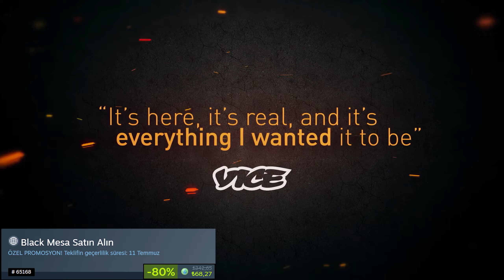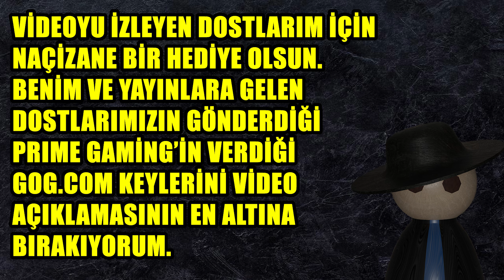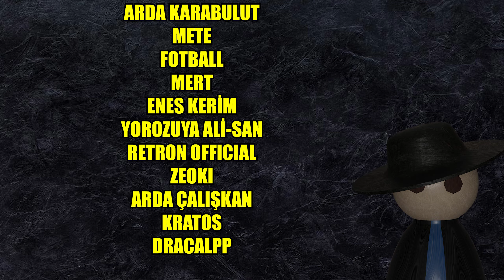Steam Yaz İndirimi 5 Dolar Altı 28 Oyun Önerisi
Canlı yayınlar P.tesi-Çarşamba-Cuma-C.tesi YT ve Kick platformlarında dostlar, herkesi bekliyorum.

Tomb Raider: Game of the Year Edition

YTLHBA77C5CC82F21A
YTLH75BF69316C8D31
YTLH9186D6FFD69078
YTLH04157FDFB82E42
YTLH5BC455647F01FE
YTLHDFE4BD1EA3434E
YTLH16D81470B62D45
YTLH718C0645705BD2

Fallout 3: Game of the Year Edition

C3ZQAB69F657AD8852
C3ZQBCCC262B7D500B
C3ZQ6CD395742B41BB
C3ZQBDE51D47F20342

Lego Star Wars III: Clone Wars

VTX2C49803AF0B1F5B

5ZFC45456244D5D978

Call of Juarez

SMK40558BCF55668B4
SMK4EB72DB6689B957

Forager

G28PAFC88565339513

J7RFD5F49D8DC378C3

Hitman: Absolution

XTEXB5FE61FE4A1DDA